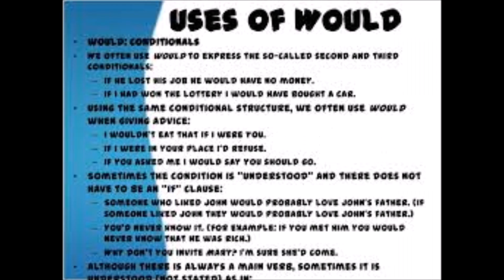i don't love you but the first google image is shown for each word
This was suggested by someone so yeah
I don't know where I get this spare time from but whatever